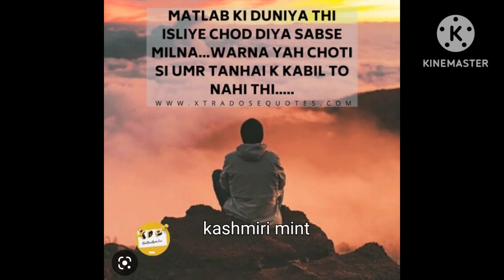Matlab ki duniya thi 💔💔💔